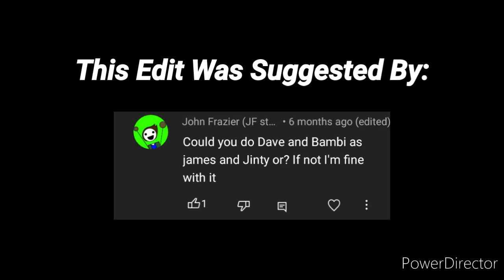"What Is That Toaster Looking Thing?" (T&F x FNF Edit)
Insanity, Maze and the FNF VS Dave and Bambi OST was made by MoldyGH and the FNF VS Dave and Bambi Team.

And here is my Twitter!